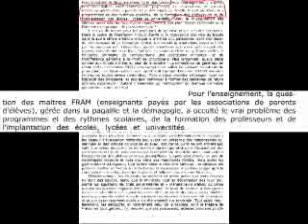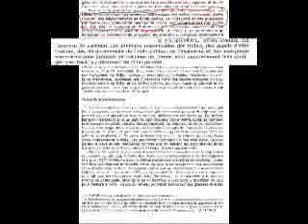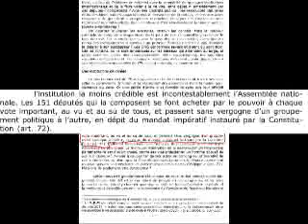viva madagascar journal vf 10 02 15